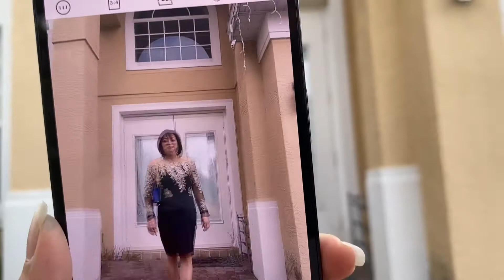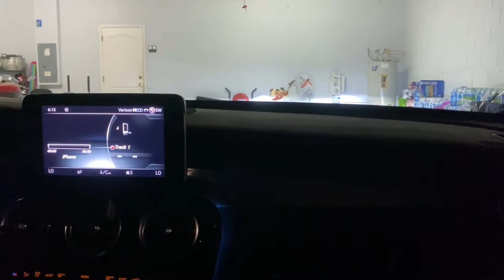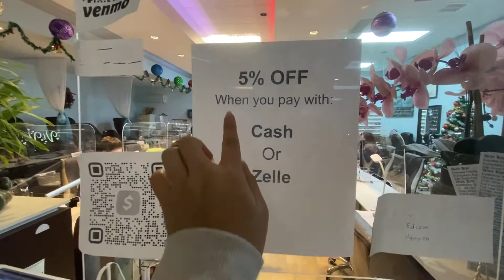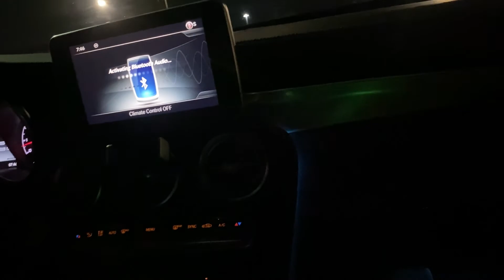Vlog34||RÃNH RỖI GHÉ THĂM CÔ JENNY VÀ CHUẨN BỊ ĐI LÀM SAU “CHÍN THÁNG” Ở NHÀ 😊